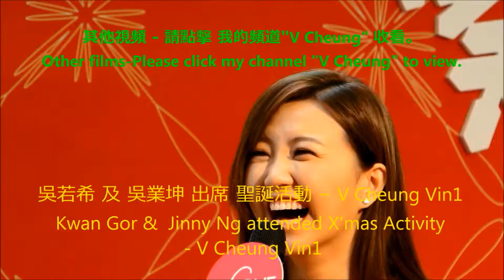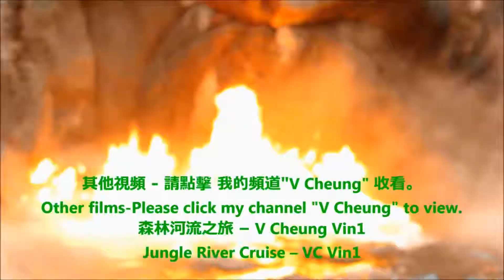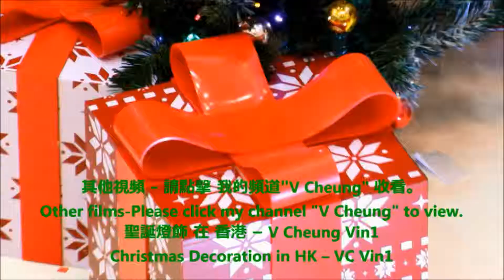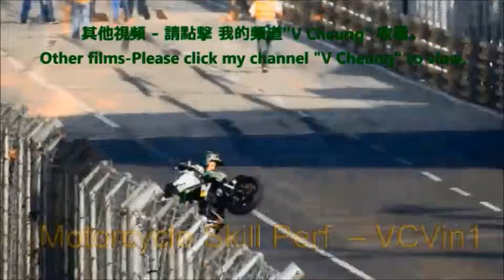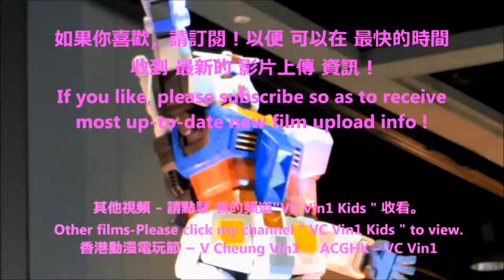Kellyjackie 陳曉琪 (香港歌手、藝人、主持-警訊) 唱 甜蜜蜜(連歌詞) 本地漁農美食迎春嘉年華 2/3 Kellyjackie in Hong Kong FarmFest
旅遊資訊 : 本地漁農美食迎春嘉年華 通常在 每年農曆新年前(通常1月)舉行。售賣 : 有機產品、 漁農產品、 賀年食品、小食、 烹飪用品.. (有不同的 娛樂節目表演)
For Tourist info: FarmFest usually held in January(before Lunar New Year). Product sold: organic foods, farm products, snacks, cooking utensils, new year foods..etc. (With different entertainment shows.)

-    香港迪士尼樂園 1 如何前往迪士尼2 巡遊..15 如何回程
-    2016 周星馳、羅志祥(小豬) 、 林允 出席 賀歲片 美人魚 活動
-    2016 Stephen Chow, Show Lo, Lin Yun in Movie The Mermaid Activity
-    鑽石首飾 時裝表演
-   2015  幪面超人- 仮面ライダーKamen Rider假面騎士 及 獸電戰隊 - 超級英雄博覽
-   2015  Super Hero Expo
-  泰拳 、泰國舞蹈、 印尼舞蹈
-    2015澳門聖誕 - 美高梅、 美麗的珊瑚魚、 新濠影滙8字形摩天輪Studio City Golden Wheel (opened in Oct 2015)、
-  香港 藝術體操、煙花、倒數、花車巡遊
-  功夫示範、舞火龍、中秋節。
-  2015 香港「超級月亮」Super Moon
-  2015 香港 血月亮 / 紅月亮Blood Moon / Red Moon
-  2015 香港 聖誕 裝飾 燈飾 2015 HK Christmas Decoration Lighting–2015 Xmas Free show- Festival Walk, Mikiki,
-   2015 Xmas吳業坤James/Kwan Gor
-  2015「荔園Super Summer 2015」
-  2015 香港動漫電玩節ACGHK-花絮 動漫cosplay角色扮演 大賽、 PS4 遊戲 - 製作人 技巧示範、
-   2015 韓國 魔術  Korean Magic
-   2015 韓式化妝 Korean Style Makeup
-   김수현 金秀賢
-   유인영 柳仁英
-   송혜교 宋慧喬Song Hye Gyo和 강동원 姜棟元Kang Dong Won
-   2015하지원 河智苑 (曾演出奇皇后기황후) Ha Ji Won
-   2015지창욱 池昌旭Ji Chang Wook (曾演出 奇皇后 Healer)
-   2015박신혜 朴信惠 Park Shin Hye
-   2015박은혜 朴恩惠  Park Eun Hye
-   2015 Running Man
-   2015최시원 崔始源Choi Si Won、지진희池珍熙 Ji Jin Heui
-   2015강하늘 姜河那 Kang Ha Neul이병헌 李炳憲I Byeong Heon
-   2015 장서희 張瑞希Jang Seo Hee
-   2015 N-SONIC 엔소닉 在香港
-   2015 T-ara 티아라
-   Two X   和 王宗堯
-   2015 Dal Shabet달샤벳
-   2015 Sue Chang 장후요 張厚耀
-  101원오원 及 史諾比 101 One O One & Snoopy
-  MERS 預防
-  2015 仮面女子 Kamen Joshi (Masked Girls)
-  2015 Silent Siren(日本女子樂隊)在香港
-  2014 香港馬會130 週年、 Longines HKIR, Simon Baker(The Mentalist)
-  2015 Super Girl、2015 Girls’Sample 少女標本、Choco、FFX、。
-  2015 謝安琪Kay Tse,  岑麗香Eliza, 吳若希Jinny Ng
2015 陳凱琳 Grace Chan,陳瀅 Jeannie Chan
-   活動 : 吳鎮宇 Francis Ng、黎明Leon Lai 、 黃曉明、
-   2015 熊貓展Panda Exhibition林子祥、莫文蔚、 葉蒨文、呂良偉..
-   2015 Ivana Wong 王菀之 健康資訊 - 乳癌成因
-  香港 國際龍舟 邀請賽。2014 龍舟賽。
-  香港 龍獅節、花展、 維園花市、 年宵市場
-  香港 啟德郵輪碼頭、石澳泳灘。
-  2016 Joe Junior (曾演出4個小生去旅行)

***  多謝收看  ***
-   2015 Hong Kong Disneyland 1 How to go to HK Disneyland 2 Day Parade .. 15 How to go - Return Trip
-   2014 DIY-Watch change battery, change watchband, tighten watchband, set watchband losser, watchband punch hold.
-   2015 Shatin Racecourse HKJC
-   For Tourist info : HK Intl Airport/ HK Airport traffic info – Departure & Arrival
-   Fashion Show
-   Thai Boxing & dance
-   Indonesian Dance